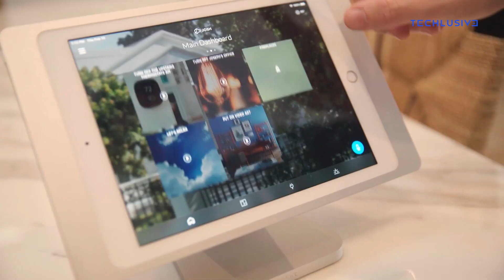ChatGPT-Powered Smart Home Voice Assistant May Hit Market Soon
US-based artificial intelligence company Josh.ai, which is known for developing the voice-controlled home automation system, has started working on a prototype integration using OpenAI's ChatGPT.